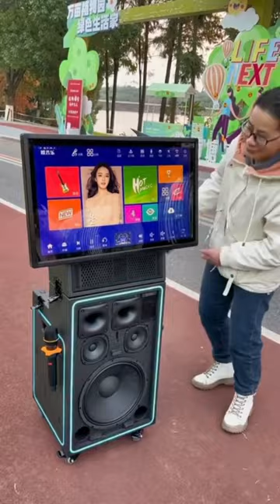Folding Touch Screen Bluetooth Speaker with Powerful Bass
video Folding Touch Screen Bluetooth Speaker with Powerful Bass

Introducing the Folding Touch Screen Bluetooth Speaker with Powerful Bass! This compact and portable speaker boasts a touchscreen display and impressive sound quality that will make any music lover swoon. But what sets it apart is its ability to fold down into a compact size, making it perfect for on-the-go use. And with deep bass that resonates through every beat, you'll never miss a single note. Whether you're at home, on a road trip, or just hanging out with friends, this Bluetooth speaker is the perfect companion for all your audio needs. Experience the power of portable sound with the Folding Touch Screen Bluetooth Speaker with Powerful Bass.